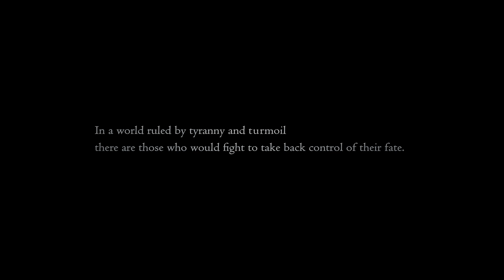Final Fantasy XVI Trailer - State of Play June 2022 | HD Clip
The new trailer for Final Fantasy XVI shown on Sony State of Play.

Final Fantasy XVI is an action role-playing game set in the fantasy world of Valisthea, where the people live comfortably thanks to mountains of crystal called the Mothercrystals. The world is controlled by six factions: the Grand Duchy of Rosaria, the Holy Empire of Sanbreque, the Kingdom of Waloed, the Dhalmekian Republic, the Iron Kingdom, and the Crystalline Dominion. A central part of the plot are the Eikons, summoned monsters controlled by or manifesting through humans called Dominants.

Like this video if you want to see more and tell us what you thought in the comments below.